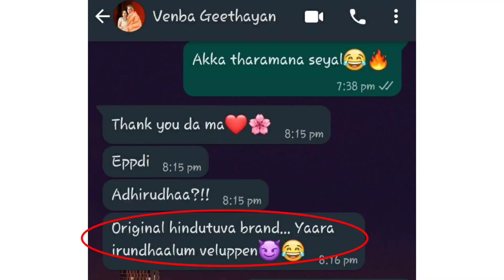மதன் எனும் பச்சோந்தி | MadanRaviChandran & Venba Exposed | Madan Dairy Flops...